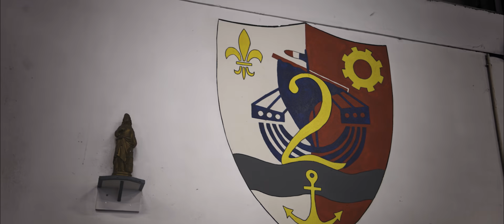LES POMPIERS DE PARIS RELÈVENT LE DÉFI DES 100 POMPES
100pompesGM - À l'occasion des 100 ans de la Gendarmerie Mobile, la @Gendarmerie a défié la BSPP : effectuer 100 pompes le plus rapidement et parfaitement possible.

Les pompiers de Paris assument toujours leurs responsabilités.
Vivement les 200 ans...😉

Maintenant, à vous de jouer.